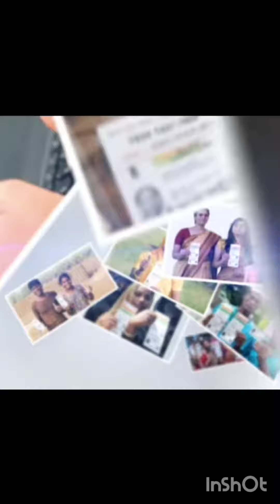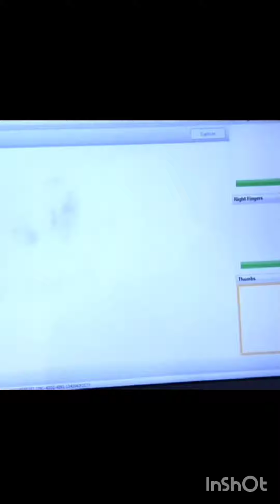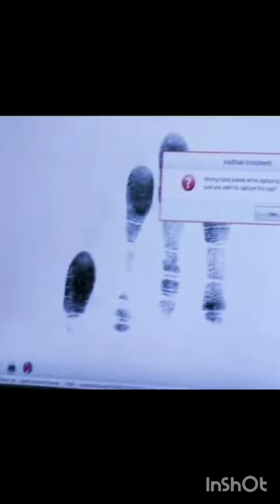ഇനിയും ആധാർ പുതുക്കി ഇല്ലെങ്കിൽ മുട്ടൻ പണി കിട്ടും